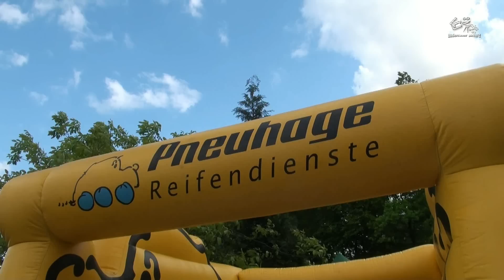Heimkinderausfahrt 2012, Teil 2/2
siehe Teil 1
Erstellt mit Avid Studio